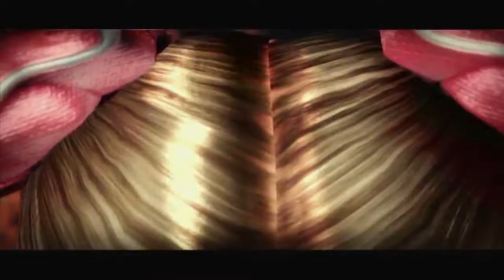FEATURING ELVIS FROM DEADLY PREMONITION - Lollipop Chainsaw [Part 12]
With long nails, you don’t need toilet paper!